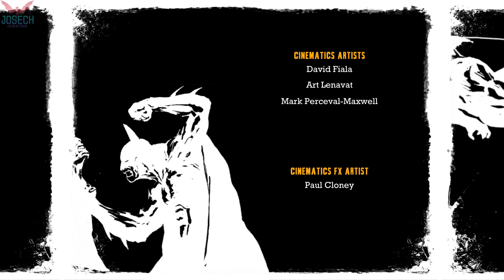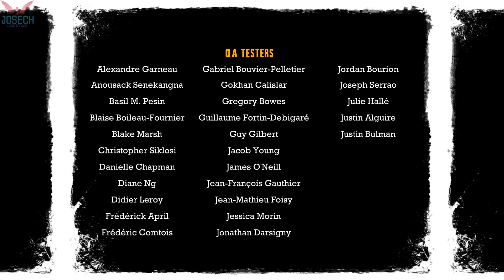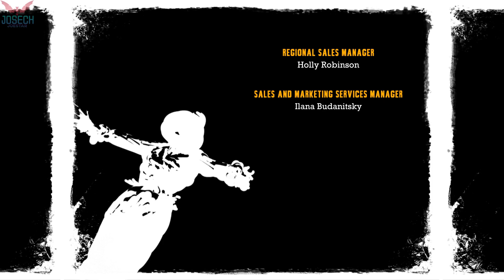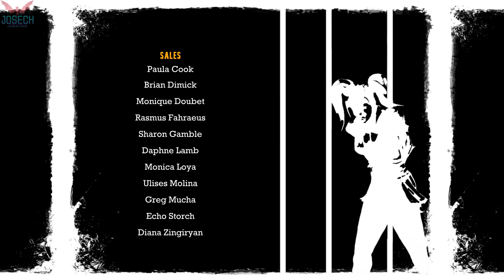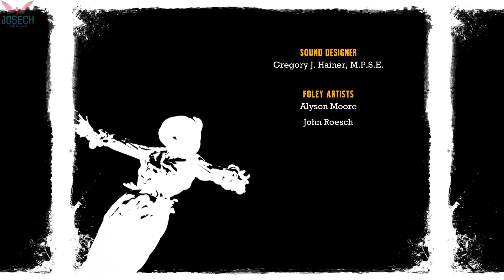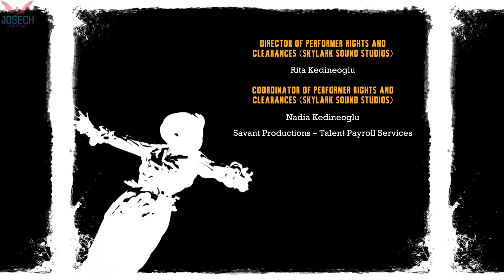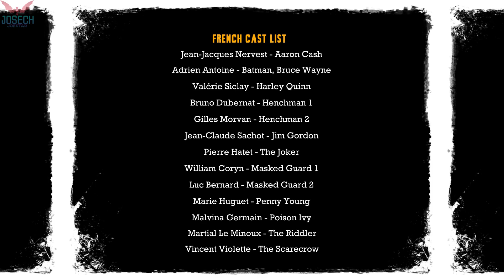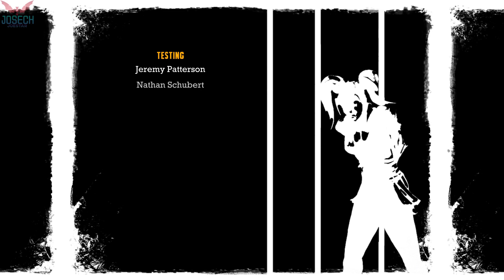Batman Arkham Asylum Episode 07 [FINAL] : Joker's Party [PC - 1080p]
Mod - Neural 1080p Enhanced Cutscenes